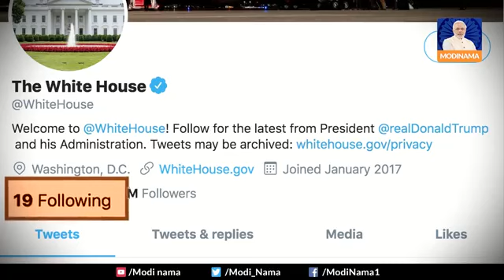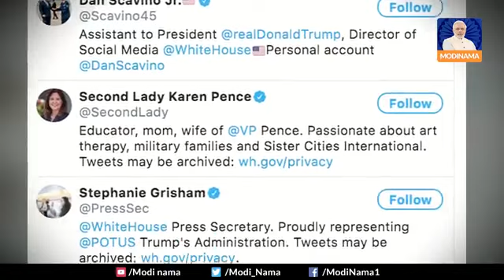Greetings from Wizards Air-Conditioning and Refrigeration Engineers 😎 👏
We are Proud of ours Prime Minister Sh.Nariender Modi.                                                                          # Congratulations & Greetings from Wizards Air-Conditioning & Refrigeration Engineers🙏✍ My U